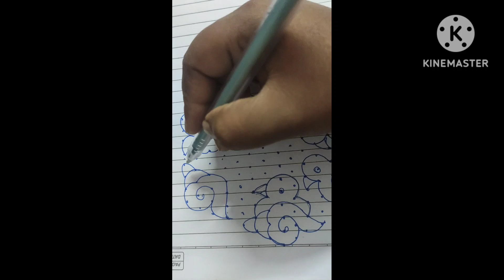easy kolam🌺🌺 sangukolm design simply kolam🌺 🐚🐚🐚🦟🌼🌼🌸🌷🌷🌺